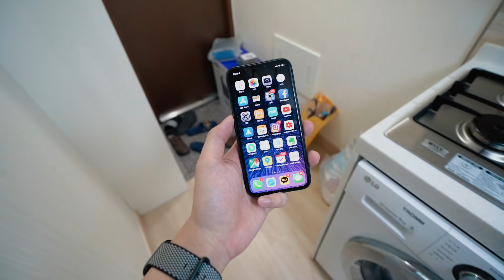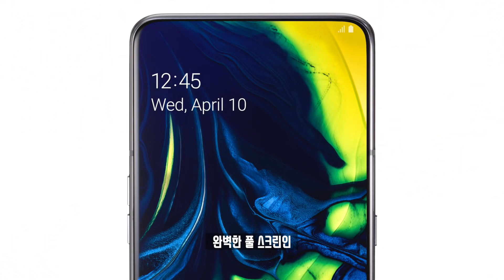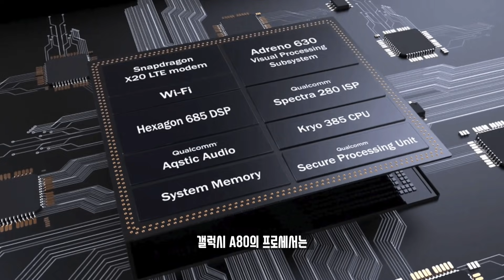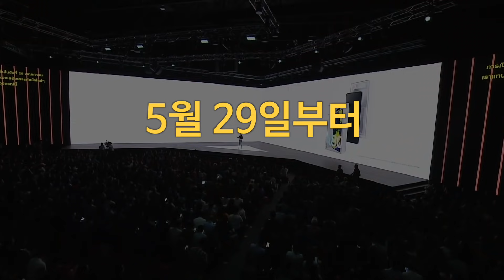진짜 카메라가 돌아버린 삼성 갤럭시 A80 공개 총정리! 노치와 구멍도 없는 풀 스크린 스마트폰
금일 삼성전자의 중가형 스마트폰인 갤럭시 A80이 새롭게 공개되었습니다. 이번에는 기존과 더욱 다르게 팝업식 로테이션 카메라를 탑재했는데, 생각보다 갤럭시 S10에서 들어간 기능보다 더 좋은것도 있고 못한것도있고 파격적인 스마트폰이라 생각됩니다.

★ Spec.
 모델명 : 삼성 갤럭시 A80
 프로세서 : 퀄컴 스냅드래곤 730G
 RAM : 8GB
 STORAGE : 128GB
 디스플레이 : 6.7인치 FHD+(1080x2400)
 카메라 : 메인 4800만화소 F2.0(IMX586), 초광각 800만화소 F2.2, ToF 카메라
 배터리 : 3,700mAh
 특징 : 화면 속 스피커, 디스플레이 지문인식, 25W 고속충전, 이어폰잭 제거, 마이크로 SD 미지원
 색상 : 팬텀 블랙, 엔젤 골드, 고스트 화이트
 가격 : 미정